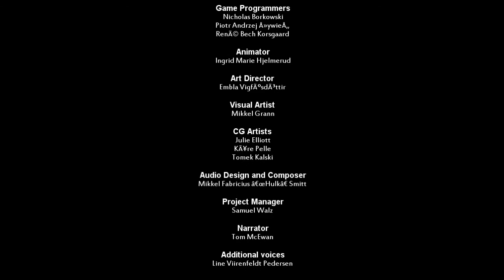CyberPhoenix plays - Cantrip (Part2)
A indie game about cannibalism (Hansel and Gretel XD) and getting eating by dogs ;(